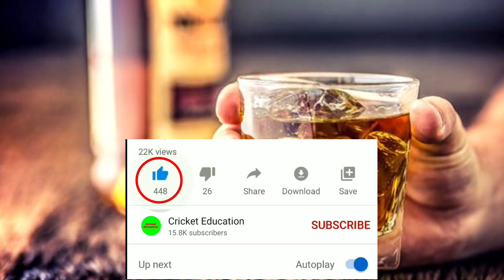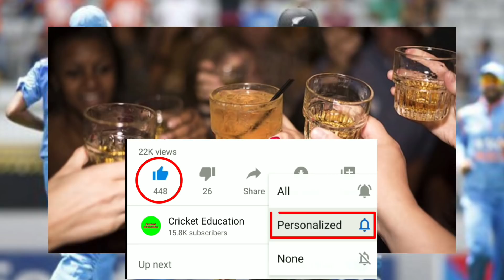5 खिलाड़ी जो मैदान पर उतरने से पहले करते हैं नशे का सेवन | 5 players who consume drugs on the field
5 खिलाड़ी जो मैदान पर उतरने से पहले करते हैं नशे का सेवन | 5 players who consume drugs before landing on the field

हेल्लो दोस्तों स्वागत है आप सभी का हमारे चैनल क्रिकेट एजुकेशन में | इस विडियो में आज हम आपको 5 खिलाड़ी जो मैदान पर उतरने से पहले करते हैं नशे का सेवन के बारे में बताएँगे | जिससे आपकी जानकारी बढ़ेगी | और इस विडियो के माध्यम से आपको बहुत कुछ सीखने को मिलेगा | तो दोस्तों आपसे निवेदन है की आप इस विडियो को पूरा देखें | दोस्तों इस चैनल पर हम क्रिकेट से सम्बंधित विडियो डालते रहते हैं | हमारे चैनल क्रिकेट एजुकेशन पर आपको क्रिकेट से सम्बंधित हर विडियो मिल जाएगी | और क्रिकेट के बारे में अच्छी से अच्छी जानकारी हम आपको विडियो के माध्यम से पहुंचाते रहते हैं | और अगर आपने अभी तक हमारा चैनल सब्सक्राइब नहीं किया है तो कर्प्या इसे सब्सक्राइब करलें|

Hello friends, welcome all of you to our channel Cricket Education. In this video, today we will tell you about 5 players who consume drugs before landing on the field. Which will increase your information. And through this video you will get to learn a lot. So friends, you are requested to watch this video completely. Friends, we keep putting videos related to cricket on this channel. On our channel Cricket Education, you will find every video related to cricket. And we keep sending you the best information about cricket through video.